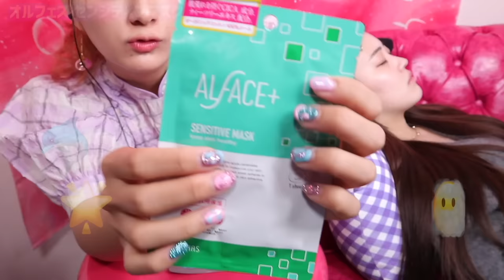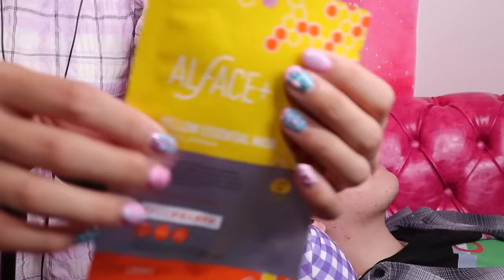【ASMR】深い眠りにつくスキンケア🛁🚿🧼😪😴💤 PKAさんコラボ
■商品名：オルフェス
センシティブマスク
イエローエッセンシャルマスク
ピュアブラック

バランシングケアシリーズはオルフェスの公式ECで購入できるよ

バランシングケア　ウォッシングフォーム

バランシングケア モイストローション

@pkachannel さん🩷🩷🩷

本日もご視聴頂きありがとうございます(ˊo̴̶̷̤   o̴̶̷̤ˋ)♡
見て、聴いて、楽しい！ASMRをぜひ楽しんでください！

💜お店💜
ベピタピトーキョー原宿

Sweet XO Good Grief
【哺乳瓶などのネット通販はこちら】

〒150-0001 東京都渋谷区神宮前１丁目１６−６ SweetXOGoodGrief しなこ宛